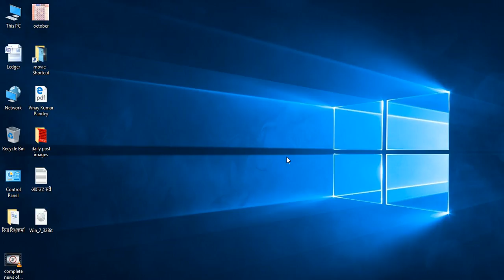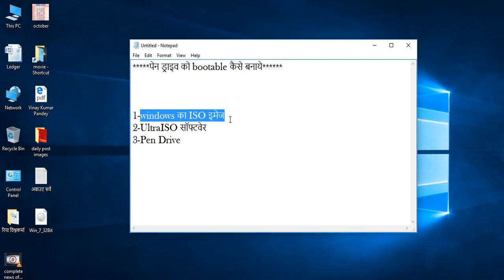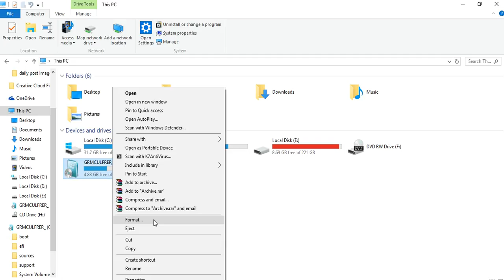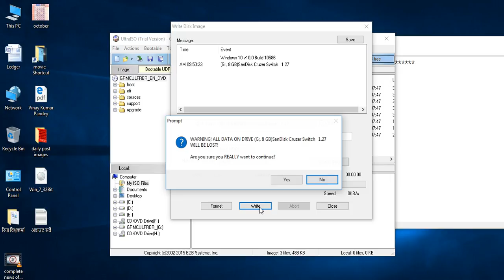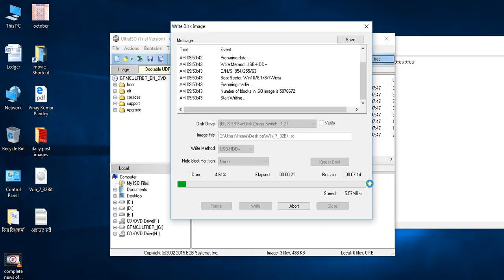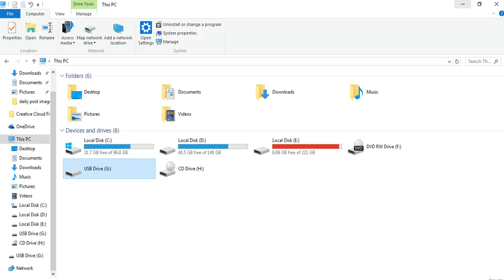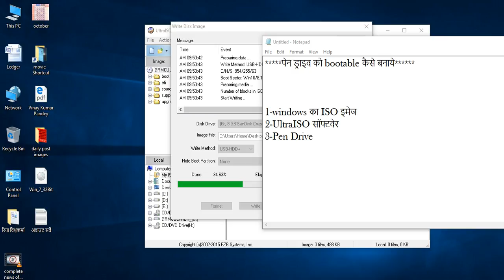how to make usb pen drive bootable VedantSri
Varanasi Computer Internet, vedant sri, make pendrive bootable, VedantSri, how to make pen drive bootable, bootable usb pendrive,